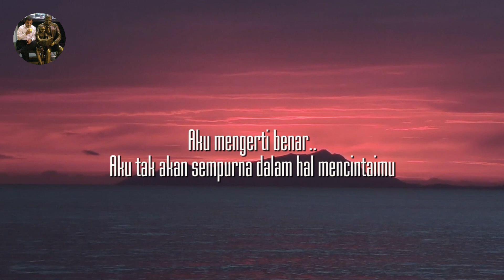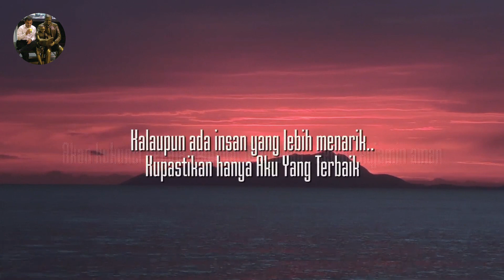MENCINTAIMU TANPA BATAS | EDISI JATUH CINTA | 2nd Edition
EDISI JATUH CINTA - 2nd edition
Sepagi ini kekasih..
Mengingatmu adalah rutinitas paling menyenangkan
Kau penyumbang terbesar untuk semangatku menghabiskan siang hingga malam
Aku mengerti benar..
Aku tak akan sempurna dalam hal mencintaimu
Tetapi yang harus kau tahu..
Akan selalu ku usahakan apapun bahagiamu
Tak perlu sungkan memintaku datang setiap kau butuhkan
Tak perlu malu menceritakan kelemahan..
Juga keresahan yang mengganggu pikiran
Akan kukunci semua keluhmu ditubuhku.. semua kujamin aman
Kalaupun ada insan yang lebih menarik..
Kupastikan hanya aku yang terbaik
MENCINTAIMU TANPA BATAS..
Tanpa Mengenal Tuntas

@suci2592 - December 20, 2016

MENCINTAIMU TANPA BATAS - puisi @suci2592